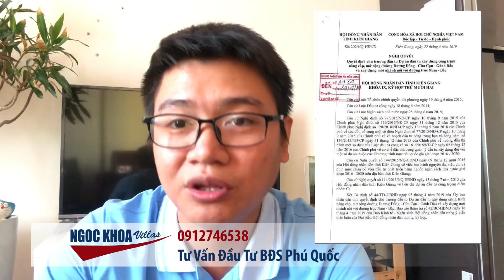Hướng dẫn kiểm tra Quy Hoạch Gành Dầu - Cửa Cạn bằng Google Maps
- Quy Hoạch Gành Dầu
- Quy Hoạch Cửa Cạn
đã được tích hợp vào Google Maps, từ nay thật dễ dàng để có thể biết được quy hoạch tại khu vực mình đang đứng, hoặc vị trí được mình ghim.
Để tải file quy hoạch xin vui lòng truy cập trực tiếp vào: